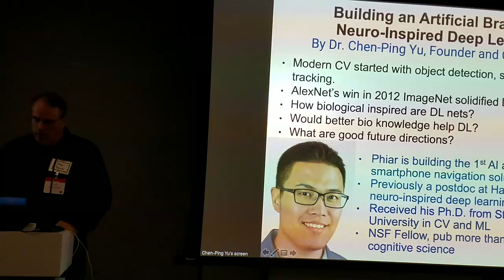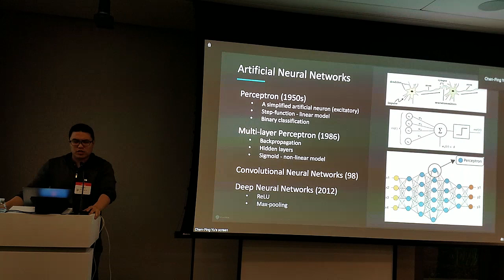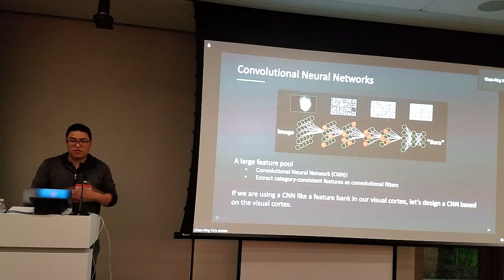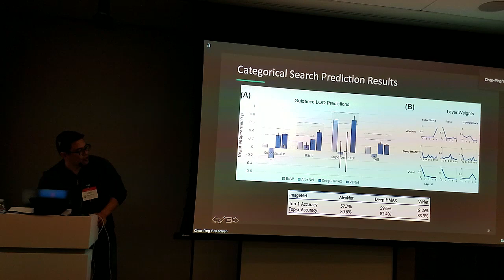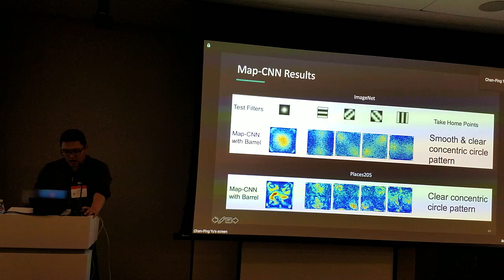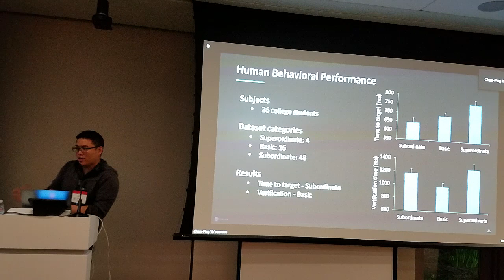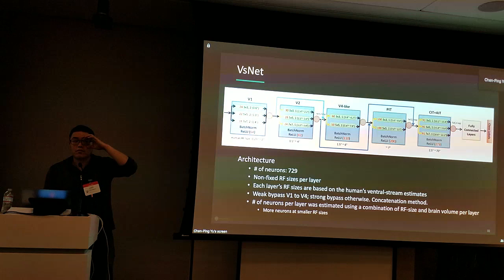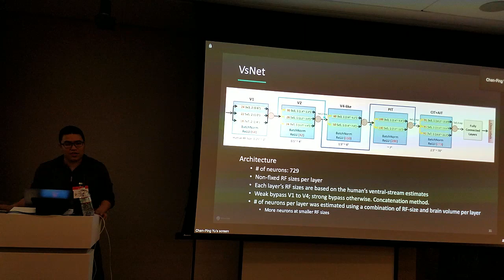Building an artificial brain with neuro-inspired deep learning, Dr. Chen-Ping Yu 20191202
Dr. Chen-Ping Yu, Founder and CEO of Phiar

Building an artificial brain with neuro-inspired deep learning
Martin Stein
Hosted by
Martin Stein and Greg Makowski

SF Bay ACM Chapter
Public group
Monday, December 2, 2019
7:00 PM to 9:00 PM

Palo Alto Networks Inc

3000 Tannery Way · Santa Clara, CA

Palo Alto Networks, 3000 Tannery Ave, Santa Clara, CA
Location image of event venue
You shared feedback on December 3. Your feedback helps make the Meetup experience better for everyone.
Details

By Dr. Chen-Ping Yu, Founder and CEO of Phiar

Agenda

6:30 Doors Open, Snack & Networking
7:00 Presentation

*** Please arrive by 7 PM due to Security ***
*** Bring PHOTO ID (passport, driver license, etc.) ***

The field of Computer Vision explores how to make machines understand visual data in various ways. Modern Computer Vision started out with optimizing statistical machine learning methods primarily using hand-crafted "features" for tasks such as Object Detection, Segmentation, and Tracking. Another inspiration behind Computer Vision techniques comes from looking into the biological vision systems, for example by mimicking the brain's deep layers of interconnected neurons as computational layers to accomplish the same tasks. AlexNet's win in the 2012 ImageNet competition solidified the practically of what is now called Deep Learning, and nowadays most techniques are based on such Deep Learning techniques.

Yet, just how biologically inspired are they? Would better knowledge of biological vision improve Deep Learning models further? And if so, what kind of direction would such a futuristic Neural Network take? In this talk, we will first review the recent progress of computer vision and related deep learning models, then we will go through a brief overview of how the biological visual system works, and discuss about building a more brain-inspired neural network, to explore if we are able to answer the three questions above.

Speaker Bio:
Dr. Chen-Ping Yu is the founder and CEO of Phiar, a company building the first AI-powered augmented reality smartphone navigation solution for driving. He was previously a postdoctoral fellow at Harvard University, researching neuro-inspired deep learning. Chen-Ping received his Ph.D. from Stony Brook University in Computer Vision and Machine Learning, and his M.S. from Penn State University. Chen-Ping's graduate research includes classical machine learning methods for image and video segmentation, neuro-image processing, computational models of the human visual system, and deep learning-based classification and detection models. Chen-Ping has been an NSF Fellow and the recipient of numerous honors and awards, and has published more than 15 scientific publications at top AI and cognitive science venues.